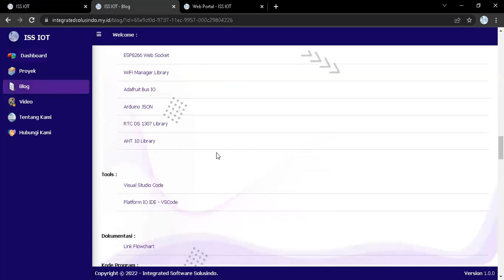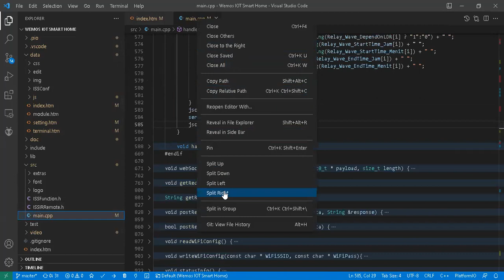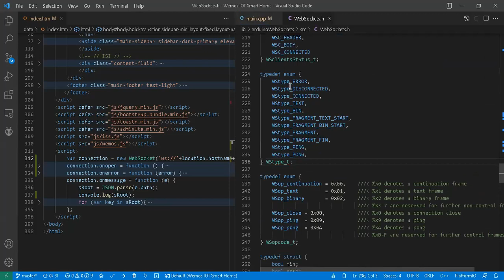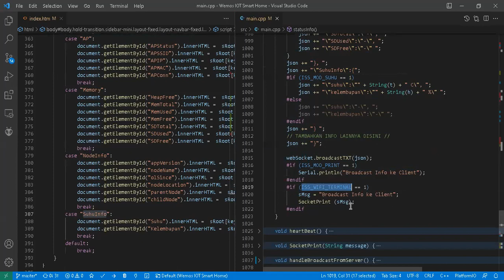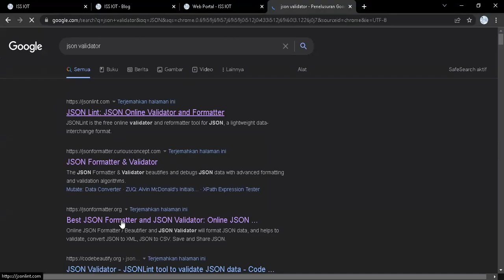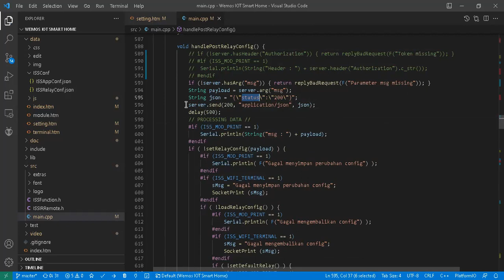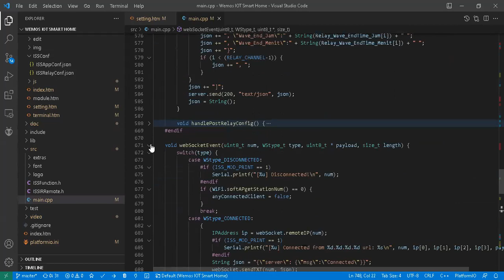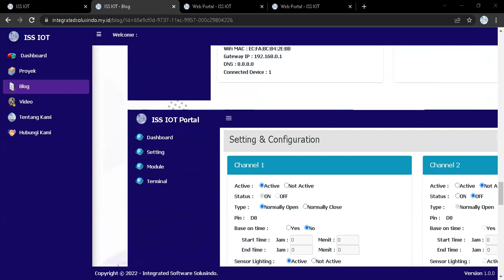IOT Smart Home - Lampu Pintar - Programming Web Server di Wemos D1 Mini